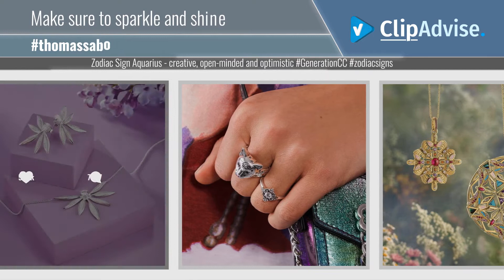News: Zodiac Sign Aquarius - creative, open-minded and optimistic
Zodiac Sign Aquarius - creative, open-minded and optimistic

Also Watch:
@Cartier news: The panther: illustrious, iconic, endlessly fascinating. Panth redeCartier

Chopard Official News: Discover the Exceptional Gemstones exhibition. Passionate about gemstones and keenly aware of the ChopardHauteJoaillerie

Engagement Rings Gallery Trends: Enjoy these moments when you are engaged Tag who would love a radiant cut . Video by engagementring

SWAROVSKI News: Make your love last forever with Swarovski Valentine’s Day Collection.

BVLGARI News: We are proud to announce the Flower Gems of India initiative, a collaboration with @weareFirmenich